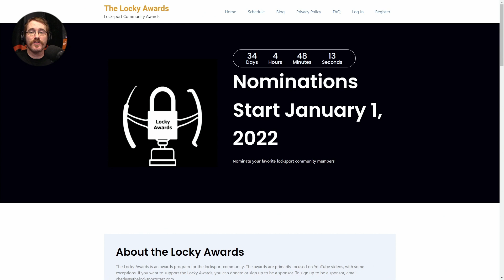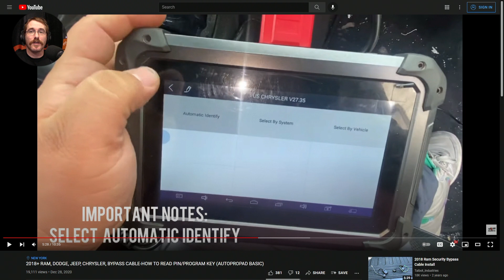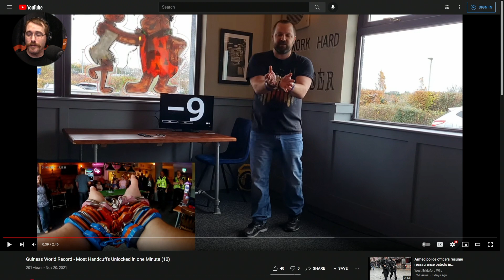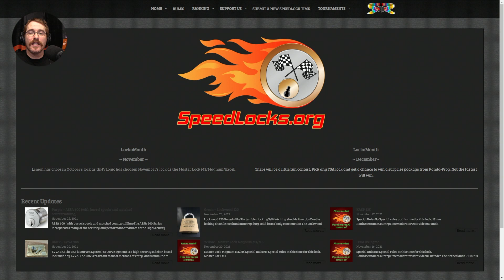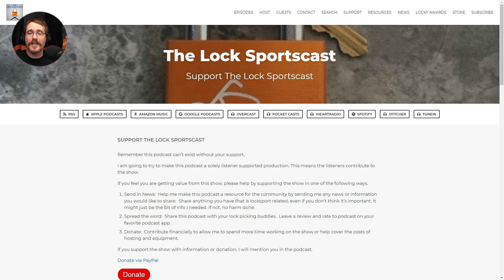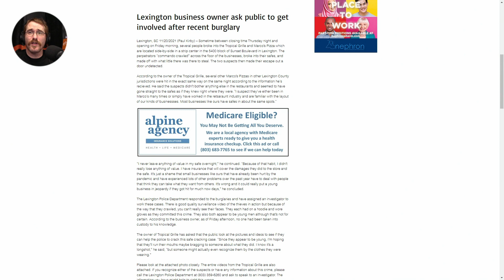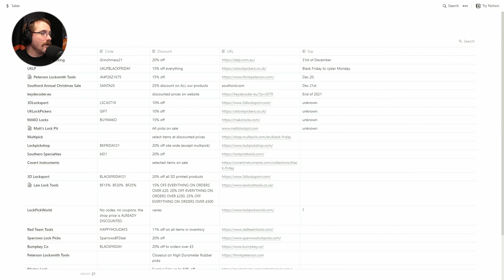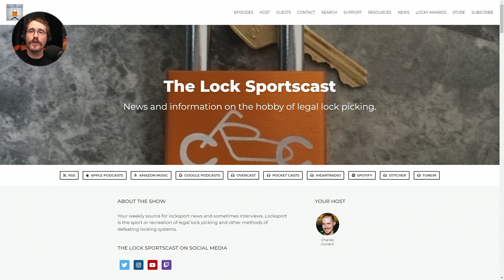78: Guiness Record, Emharts and Clever Criminals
In this week’s episode:
00:00 - Intro
00:09 - In this episode
01:12 - Announcements
01:22 - PACLOCK price increase
02:08 - A bypass for Dodge, Chrysler and Jeep vehicles
04:22 - Methods To Prevent Car Thefts and Break-Ins
10:37 - A Guiness World Record
11:34 - First pick of the Abus P12R
11:49 - The smallest challenge padlock
12:19 - An excellent Emhart Breakdown
13:15 - Bike theft in broad daylight
14:19 - New products
16:04 - LPU belts
16:31 - Speedlocks records
17:09 - Speedlocks Tournament of Champions Winner!
17:42 - Producer credits
21:28 - Crazy locksmith story
24:33 - Low crawl bandits
26:53 - Police cars & fobs
28:31 - Escape from custody
31:13 - Sales
34:27 - Giveaways

AWendtGmbH/ZiehFix
Credits:
Executive Producers:
Associate Executive Producers:
Patty--cakes
DoctorHogmaster
Clayton Howard (Kewltune)
Co-Producers:
m0g
Jon Lock
Ratyoke
MrPickur
CrankyLockPicker
RealTaiter
JHPpicking
Chief Content Producer:
I fisk
Panda-Frog
Content Producers:
Artichoke2000
Chirael
FroggyPicker
GilliGainz
Gumby
HVLogic
Jon Lock
Joshua Gonzalez
RealTaiter
Tequila Dave
Tiger Trav from Australia
Tony Virelli